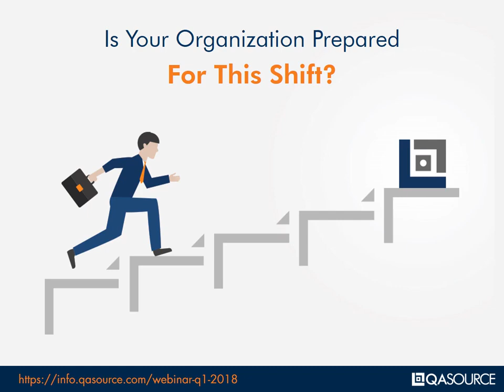The Future is API Testing Promotional Video | QASource